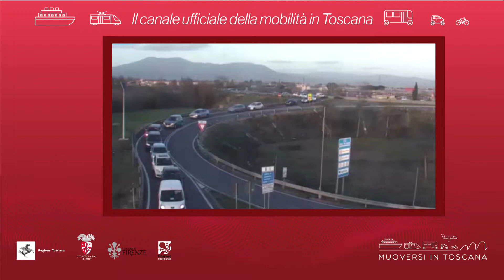Muoversi in Toscana - Edizione delle 13.30 del 12 dicembre 2018